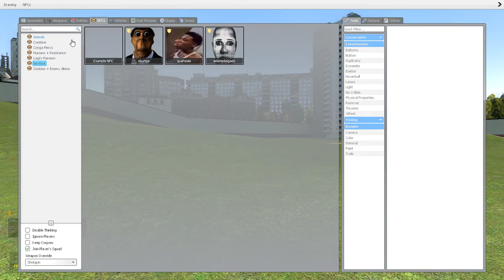I CAN'T ESCAPE THE NEXTBOTS!?!?